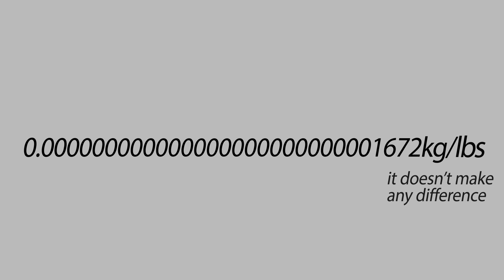Cosmic bullets flying at more than 99.9999999c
Even though scientists discovered it 100 years ago, 25 years ago they were again baffled and shocked by it.